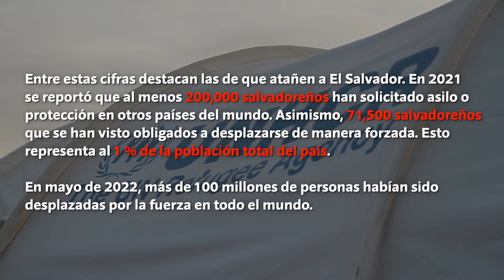200,000 salvadoreños han buscado refugio fuera de su país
En 2021 se reportó 71,500 salvadoreños que se han visto obligados a desplazarse de manera forzada. Asimismo, al menos 200,000 salvadoreños socaliñaron asilo o protección en otros países del mundo.